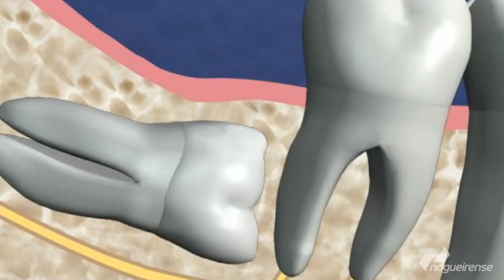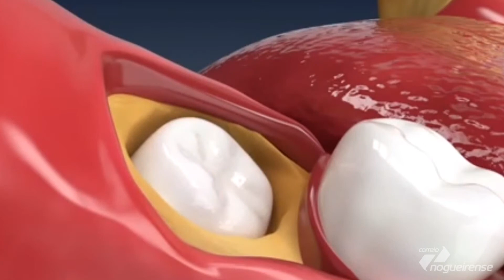Dente do siso: é importante extraí-los?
A cirurgiã-dentista Dra. Juliana Polezi esclarece as principais questões que rondam o terceiro molar e o procedimento para extraí-lo. Assista ao vídeo.